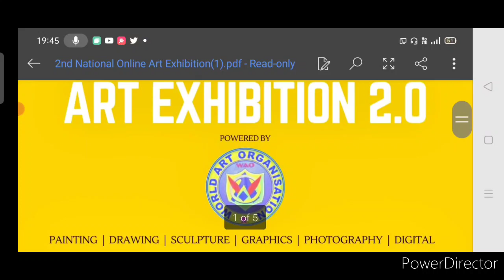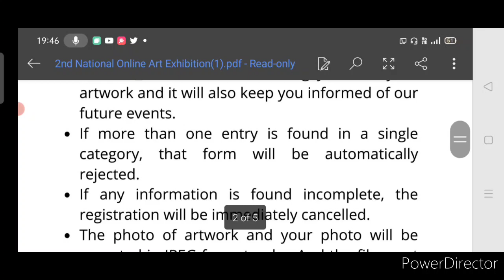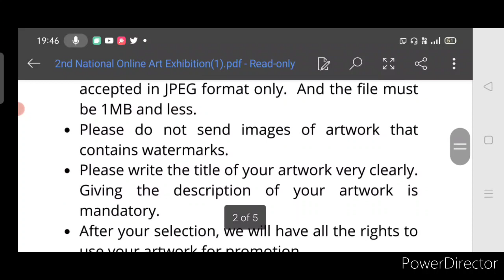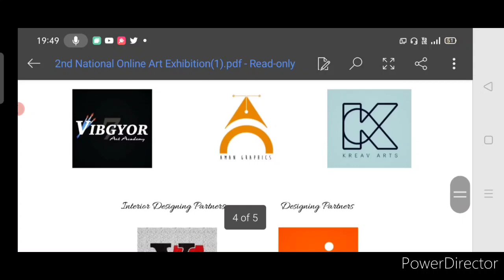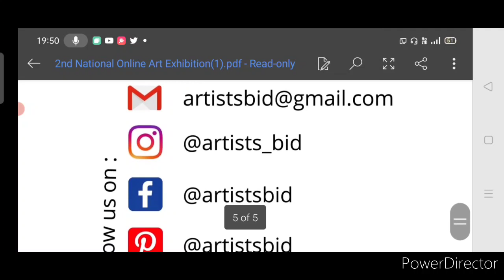Online Drawing Competition 2021 Free Entry, Win Gold🥇, Silver🥈, Bronze🥉 Awards, Art Competition Free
3 Best A4 size Drawing books set in affordable amount